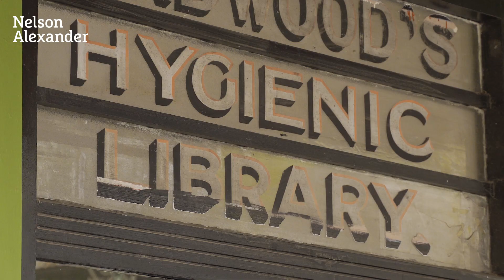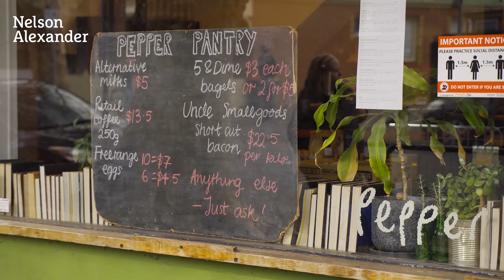Local Business Spotlight - Pepper's Cafe